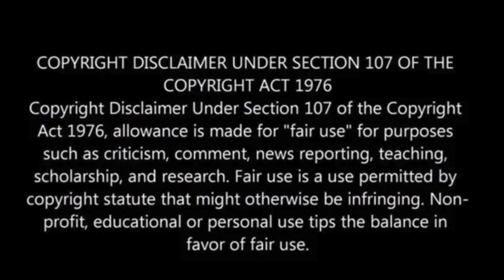Trump, Biden, CNN Prep for Hostile Debate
In the upcoming presidential debate, there will be no opening statements. President Biden and former President Trump will each have two minutes to answer questions, followed by one-minute rebuttals.

Visible red lights will signal when their time is nearly up, and microphones will be muted when it is not their turn to speak.

The debate, set for June 27 in Atlanta, will include two commercial breaks during which the candidates cannot consult with their advisers.

This 90-minute debate, sponsored directly by a television network for the first time in over a generation, is considered a crucial event in the 2024 campaign, as Biden and Trump present their contrasting visions for the country, DNYUZ has reported.